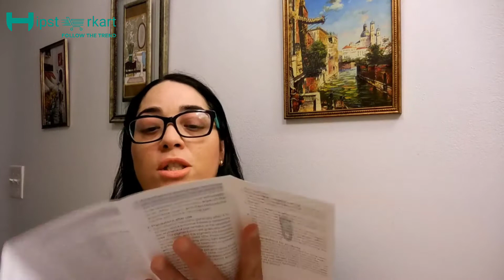Wart Removal Pen | Remover Pen for Moles, Skin Tags, Warts, Age Spots, Freckles & More